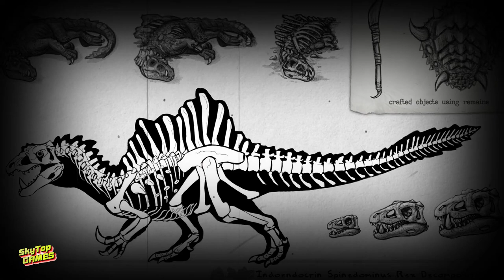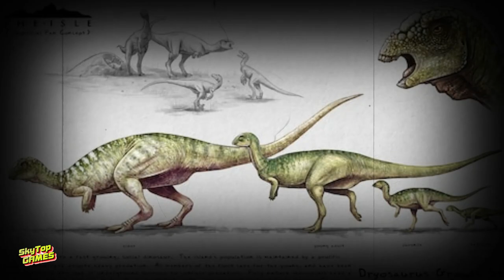The Isle.EVRIMA. APOLLO ENGINEERING. ELDERS. СТАРЕЙШИНЫ. # 15